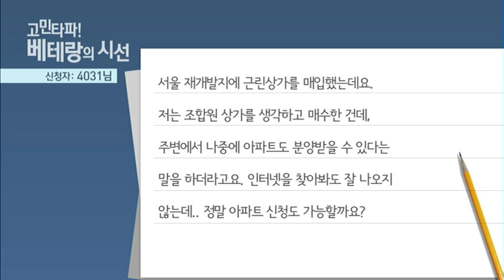[고민타파! 베테랑의 시선] 남양주시 별내동 별내쌍용예가 아파트, 매도 시기는? - 양팔석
04/16  실전 부동산 '고고'